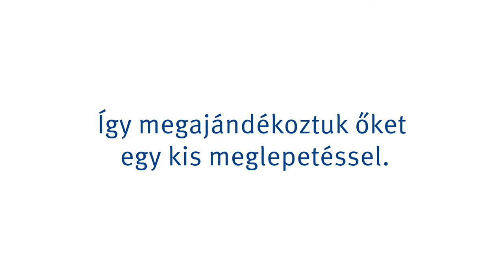Az elismerés minden nőnek jár I.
Azoknak a kolléganőknek is, akik jókedvükkel és segítőkészségükkel bearanyozzák a hétköznapokat.